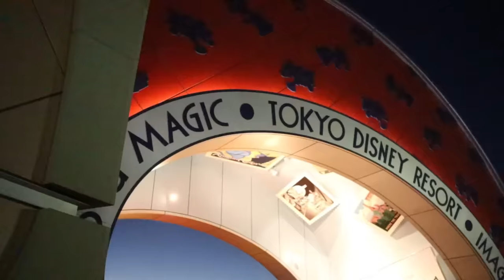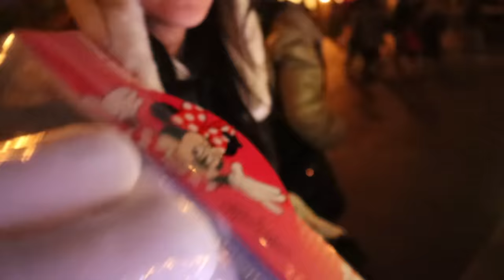Tokyo Disneyland (Best disneyland nga ba?)